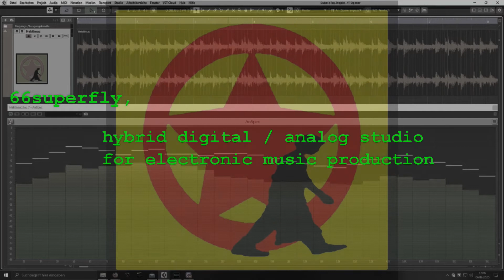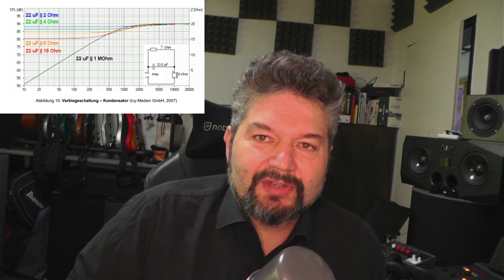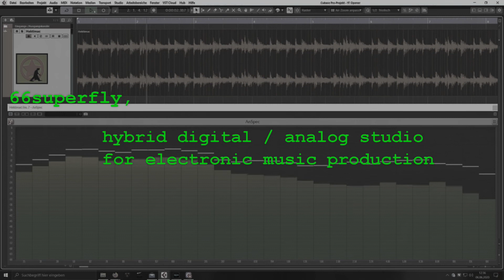DIY Mixcubes als günstiger Studiomonitor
Die kleinen Würfelboxen oder Mixcubes von Auratone bzw. die Interpretation von Avantone sind ja seit vielen Jahren beliebt als Zweitabhöre im Tonstudio. In diesem Video beschreibe ich kurz die Herangehensweise bei meinem Projekt einen solchen Lautsprecher selbst zu bauen und dabei die Kosten überschaubar zu halten.

Verwendeter Lautsprecher: TangBand W5-1611SAF
Link zur Bachelorarbeit "Breitbandlautsprecher für Studio Monitoring" :